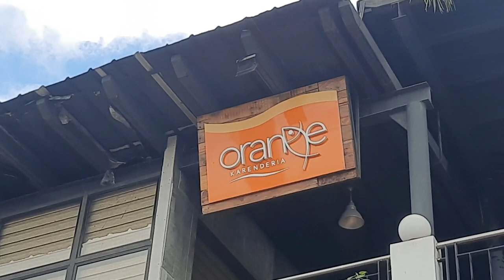ANG GANDA DITO NAPAKAGANDANG PASYALAN NG BUONG PAMILYA NASA PASAY LANG SAAN TO PANOORIN ANG VIDEO